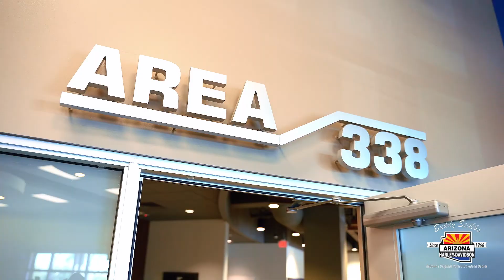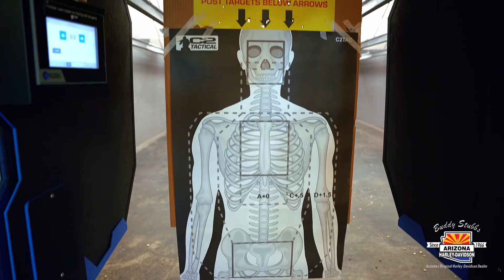We Support The 2nd Amendment!!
We visit C2 Tactical in Scottsdale Arizona to show our riders an awesome place to go visit! @C2Tactical